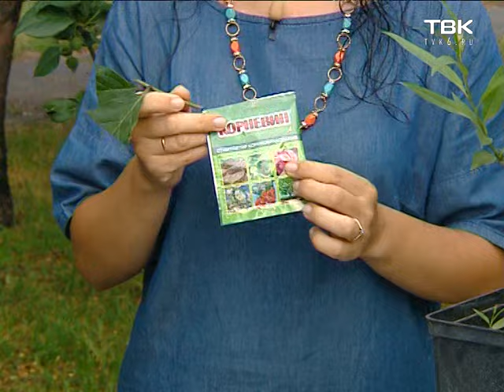Черенкование с Анной Россининой